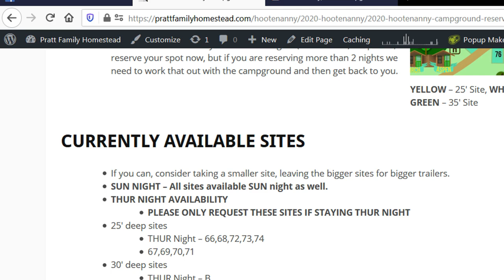2020 HOOTENANNY! - Pratt Family Homestead's 2020 Hootenanny!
Time for the 2020 HOOTENANNY!!  We are so excited to finally have our ducks in a row and be able to start talking about the 2020 Hootenanny!

Pratt Pack FACEBOOK GROUP - PLEASE JOIN US!!

*** YOU CAN HELP SUPPORT OUR EFFORTS ***